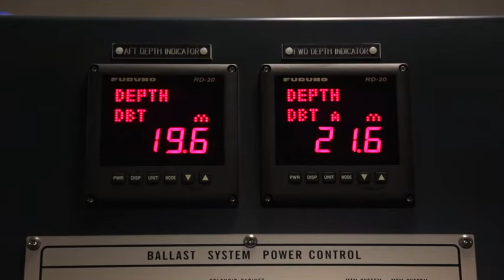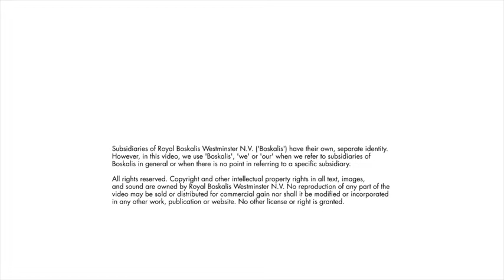FPSO Goliat - Dry Tow preparations and operations in Korea by Boskalis. Must Watch!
FPSO Goliat

Field: Goliat Oil and Gas Field
Country: Norway
Ownership: ENI
Field operated By: ENI
Capacity: 110,000 bpd
Location : Barents Sea
Production start : March 12, 2016

Size: 107 metres in diameter
Storage capacity : 1 million barrels
Cabin capacity : 120 persons
Lifeboat capacity : 240 persons
Anchor lines : 14
Number of wells : 22

Total liquid processing—17,500 Sm3/day (110,000 BPD)
Oil stabilization and desalination—16,500 Sm3/day (104,000 BPD)
Produced water re-injection—12,000 m3/day (75,500 BPD)
Sea water injection—20,000 m3/day (125,000 BPD)
Rich wet gas processing—3.9 million Sm3/day compression to 250 bar (137 MMSCF/day)

Licensees:  Eni Norge AS (operator, 65%) and Statoil Petroleum AS (35%).
Estimated recoverable oil reserves: 28 million Sm3 /174 million barrels
Estimated recoverable gas reserves: 8 billion Sm3
Total development costs: approximately NOK 30 billion
Annual operating costs: approximately NOK 1 billion